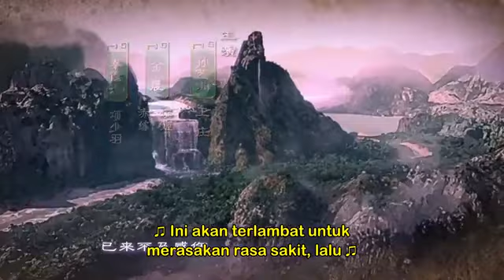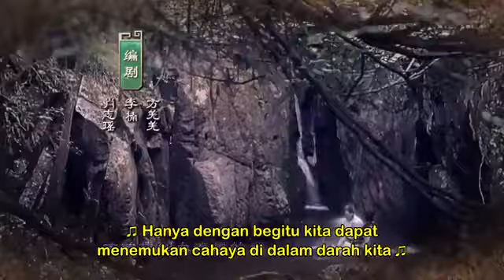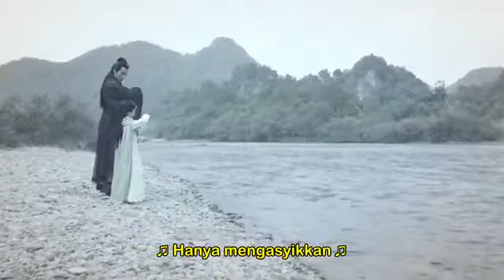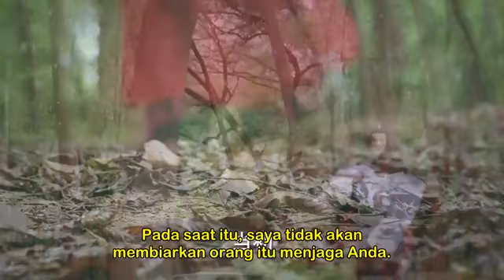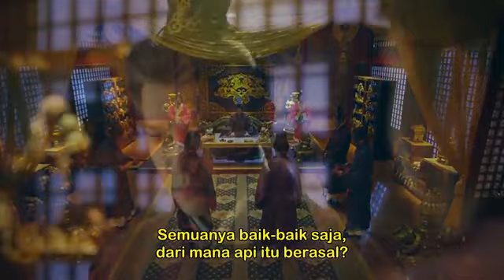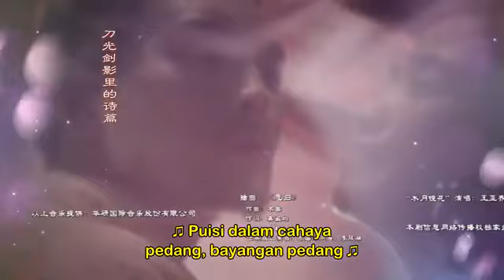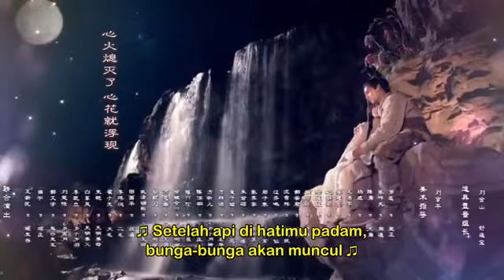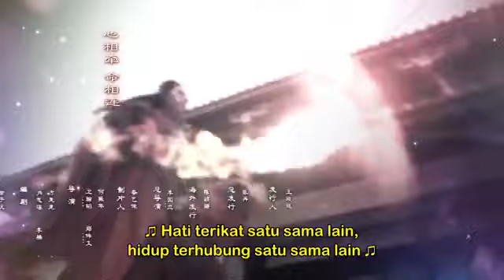The Legend of Qin Episode 34 sub indo